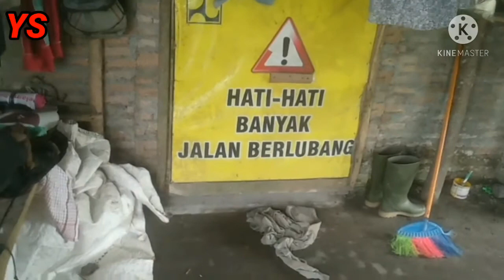Berburu jamur sampai naik keatas pohon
vidio blusukan

terimakasih